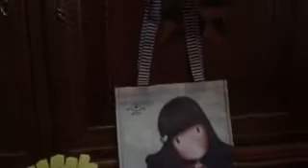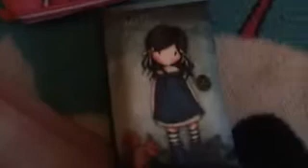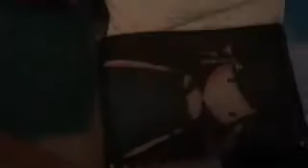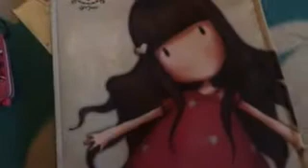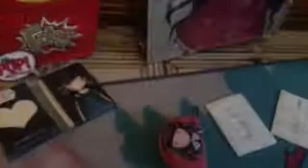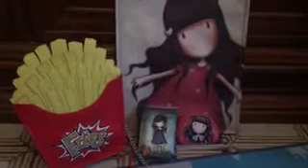Santoro Gorjuss & Karactermania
Santoro Gorjuss & Karactermania Oh my Pop! : quale preferite?